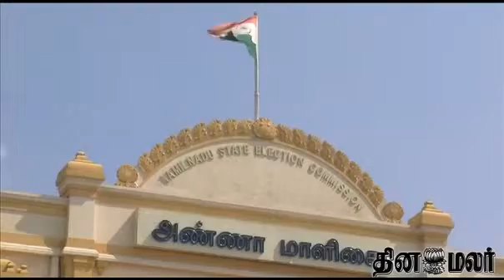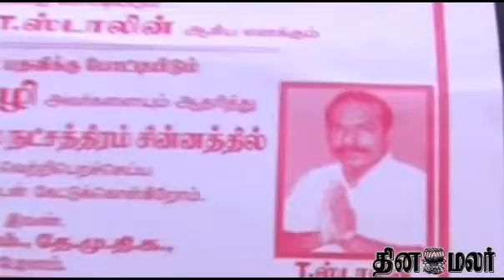Poll boycott threat leads to closure of TASMAC shop - DINAMALAR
Hundreds of villagers, farmers and local fishermen held a protest on Saturday candidates' will be featuring in the upcoming local body elections. ... in the balance after Pune-based Tasmac Group closed its business school For more videos